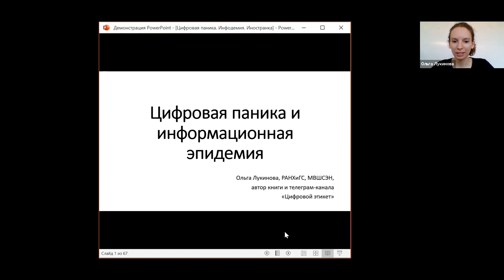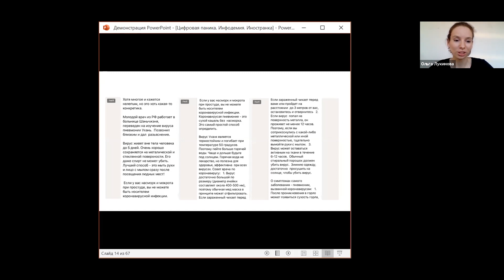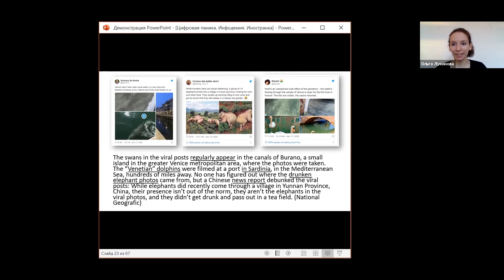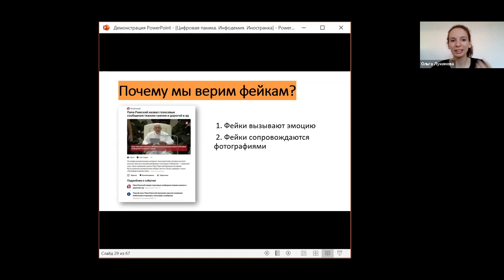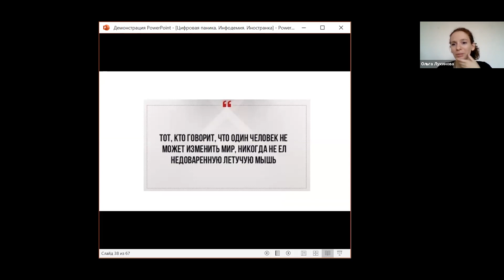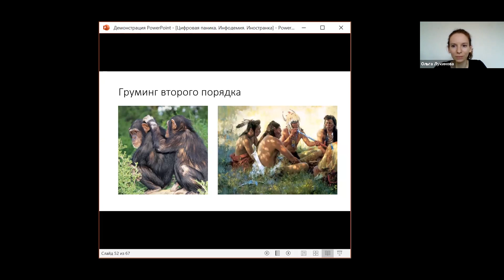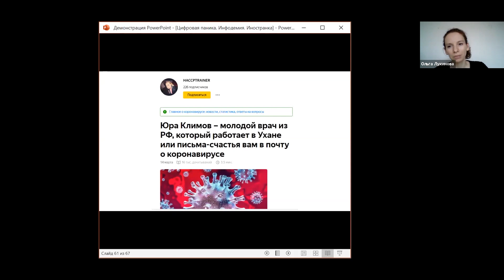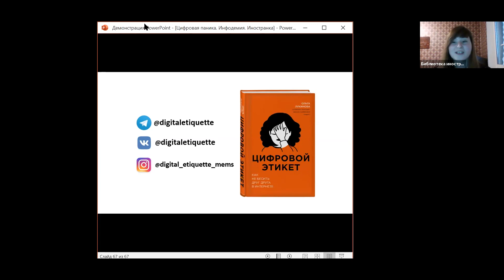«Цифровая паника и информационная эпидемия»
Пока в мире бушует COVID-19, в интернете бушует информационная паника. Исследователи говорят, что слухи, непроверенные новости и «полезные» советы могут только навредить нашему здоровью и усилить распространение эпидемии. Как не поддаваться информационной панике, как самому не умножать цифровую эпидемию и как бороться с фейками?

Лектор — Ольга Лукинова, автор книги и телеграм-канала «Цифровой этикет», руководитель отдела маркетинга и информационной политики Московской высшей школы социальных и экономических наук.